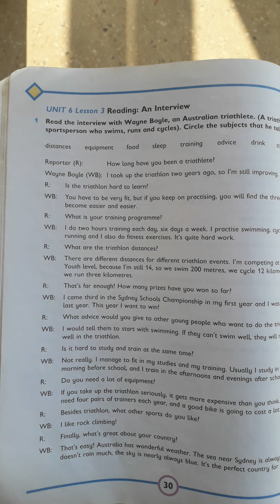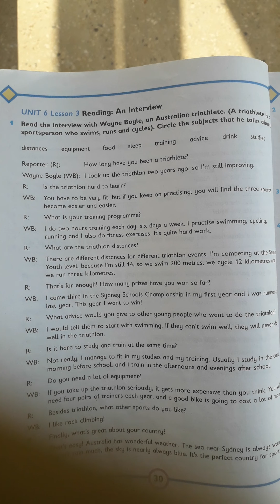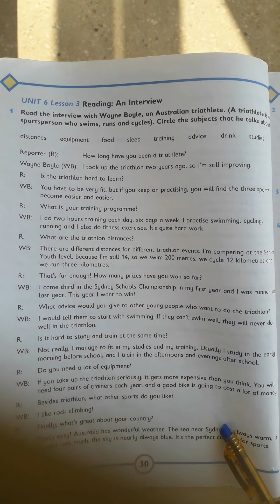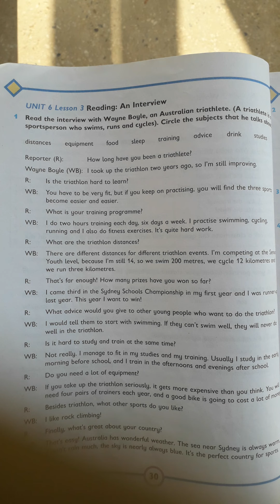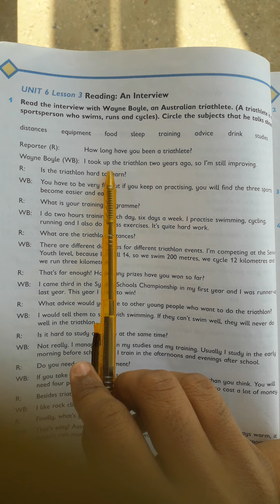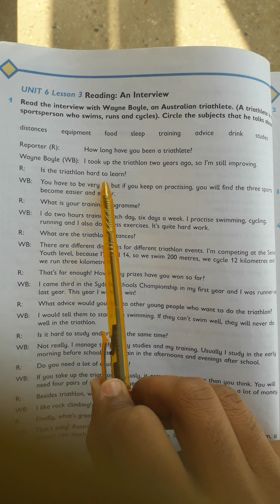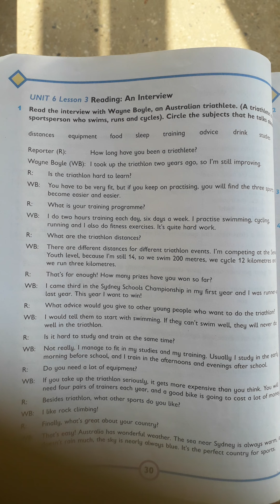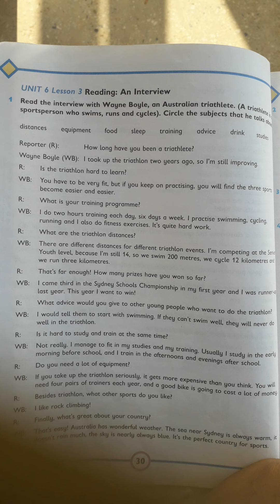Class V English Unit 6 Lesson 03